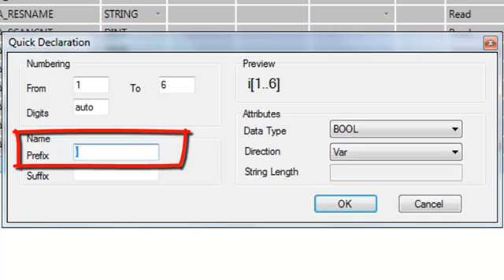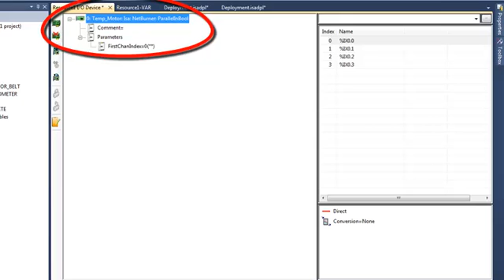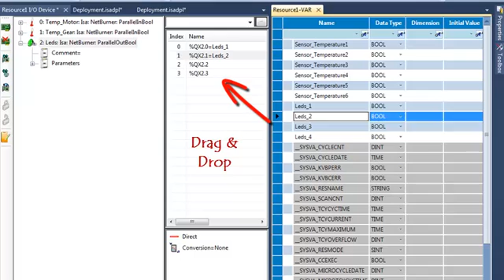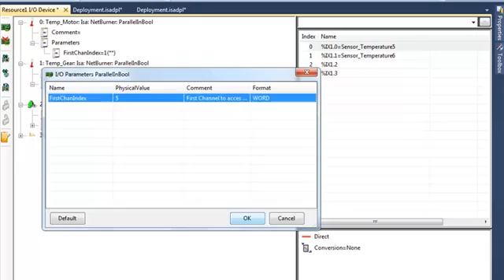ISaGRAF v6.1 - English - IO wiring editor